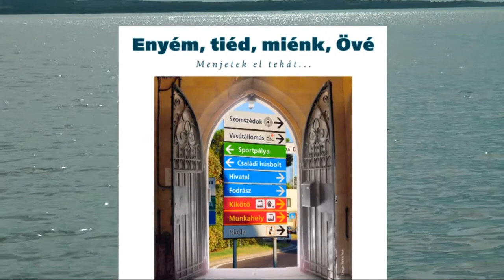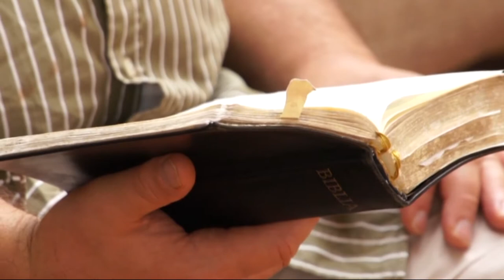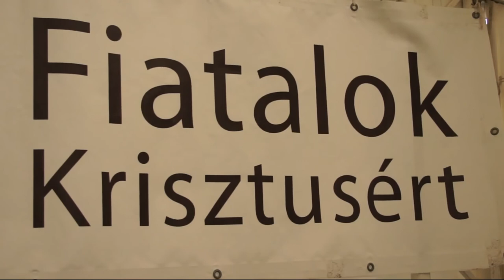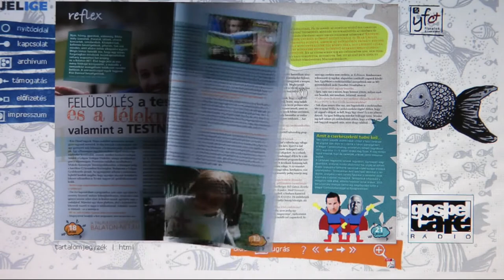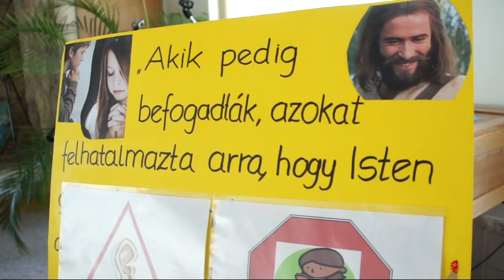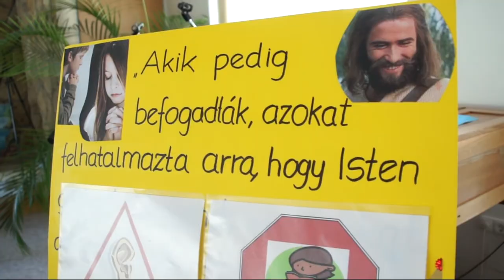Enyém, tiéd, miénk, Övé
Menjetek el tehát...
Balaton-NET, VII. Nemzetközi Evangéliumi Találkozó
Balatonszemes, 2013. augusztus 21-25.